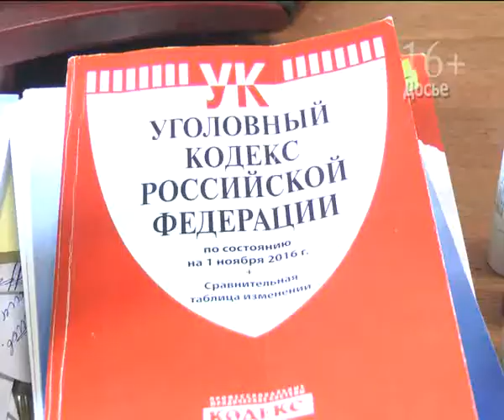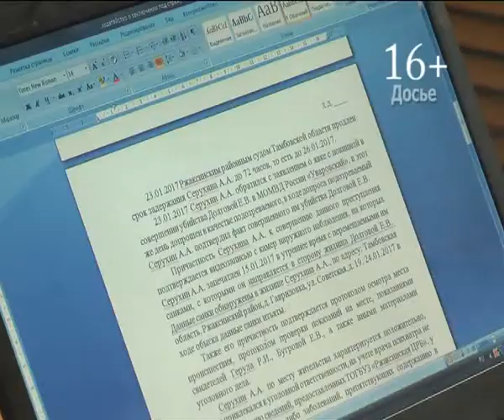Статус – невменяем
За нападение с ножом на прохожего жителю города Уварово вместо реального срока лишения свободы грозит принудительное лечение в медицинском учреждении.